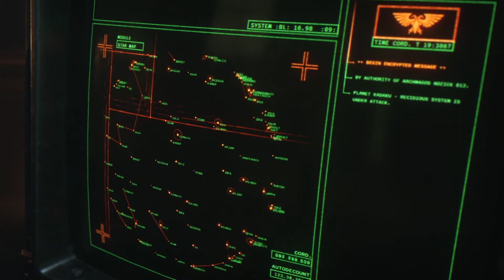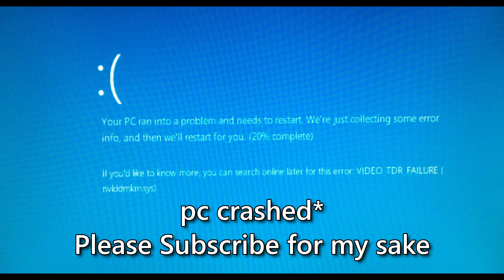I think I downloaded the WRONG Space Marines 2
The Worst thing that could happen is your game crashes and it takes 2 hours to beat the tutorial.